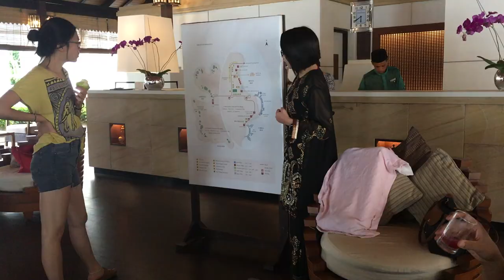the summer 17 show's on the road